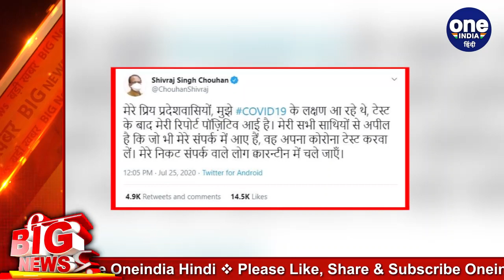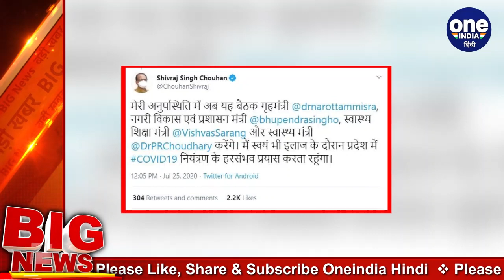Shivraj Singh Chouhan को हुआ Corona, खुद ट्वीट कर दी जानकारी |Covid-19 | वनइंडिया हिंदी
Madhya Pradesh Chief Minister Shivraj Singh Chouhan on Saturday said he has tested positive for Coronavirus. The Madhya Pradesh CM wrote on Twitter that he had symptoms of Coronavirus and now his test result has come positive.Watch video,

देशभर में तेजी से फैले रहे कोरोना वायरस की जद में अब मध्य प्रदेश के मुख्यमंत्री शिवराज सिंह चौहान भी आ गए हैं.  शिवराज सिंह की कोरोना रिपोर्ट पॉजिटिव आई है. सीएम शिवराज सिंह चौहान ने खुद ट्वीट कर अपने कोरोना संक्रमित होने की जानकारी दी है. पूरी जानकारी के लिए ये वीडियो देखें